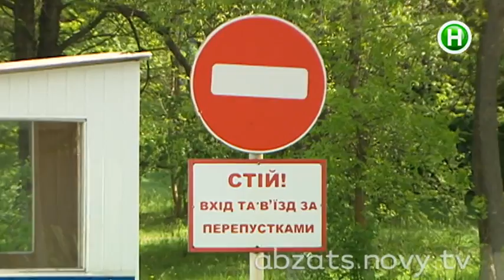Как избежать неприятных сюрпризов на 9 мая? - Абзац! - 08.05.2014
В Украине - непраздничное настроение...